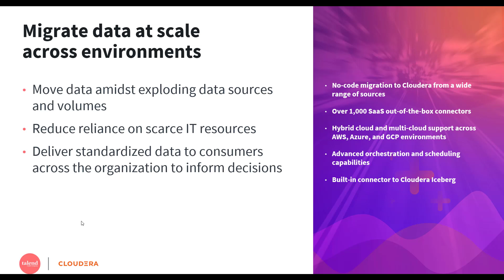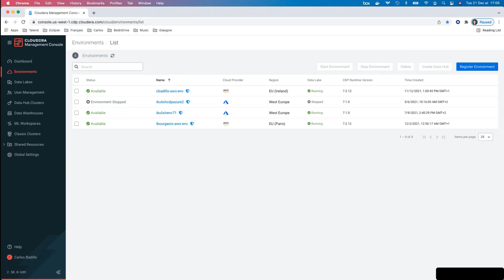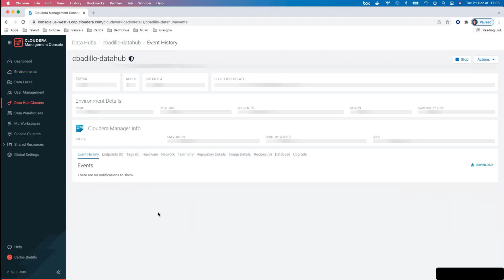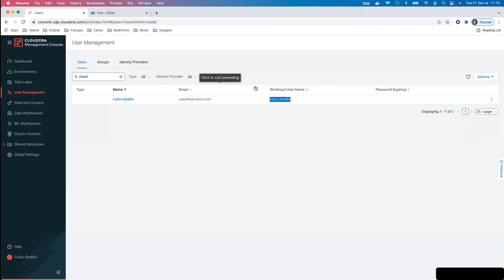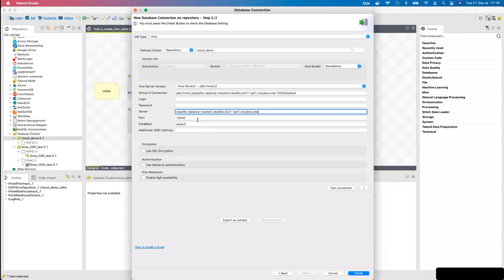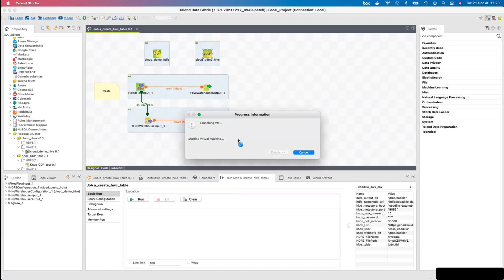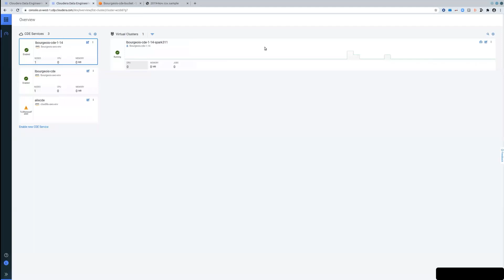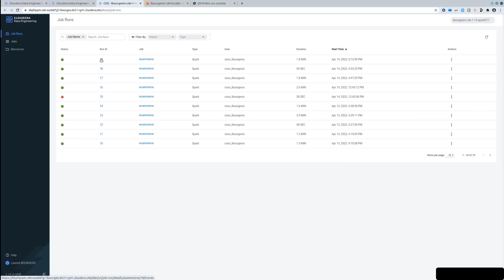[DEMO] Talend and Cloudera better together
Accelerate cloud modernization with Talend and Cloudera
Watch how Talend and Cloudera enable scalable and distributed data management across hybrid and multi-cloud environments